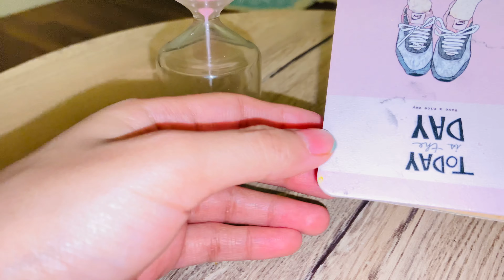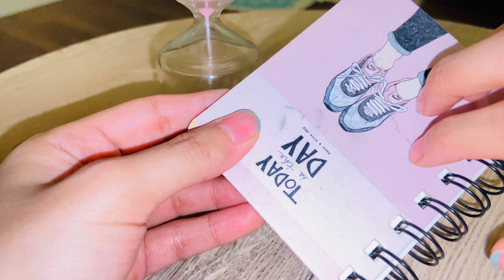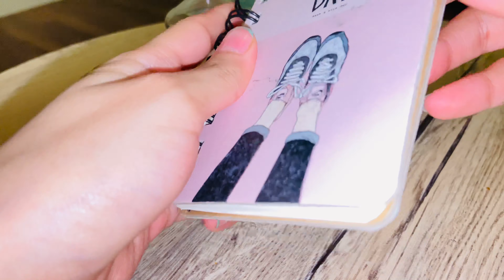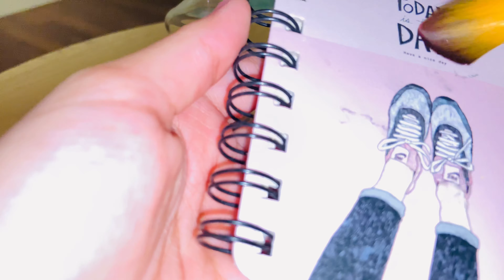ASMR scratching/ tapping no talking